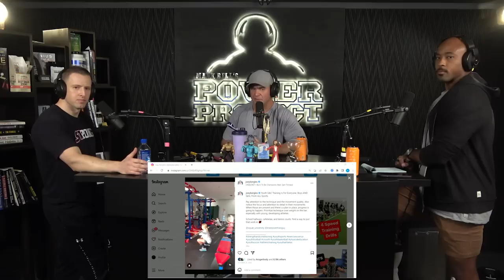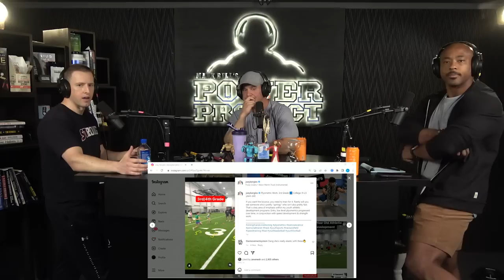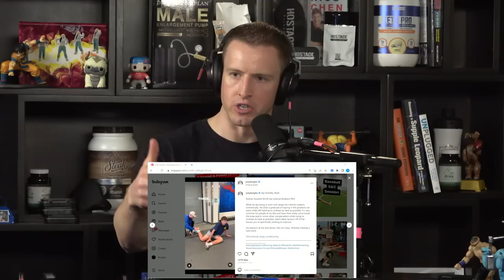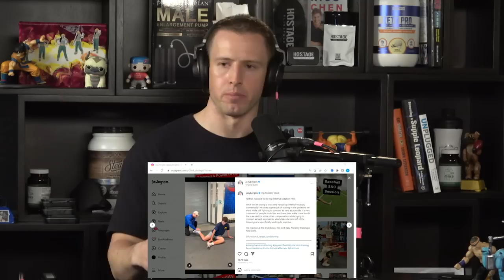Keys for Creating Strong, Explosive, Resilient Athletes - Joey Bergles || MBPP Ep. 931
In this Podcast Episode, Joey Bergles, Mark Bell, Nsima Inyang, and Andrew Zaragoza talk about how Joey coaches athletes ranging from elementary school all the way to D1 College to become Strong, Explosive, and Resilient Athletes

Stamps:
00:00 - Episode trailer.
00:40 - Start.
02:12 - Get control of weight room as coach.
07:55 - How do you get young athletes' attention during practice
14:42 - How does Joey build confidence in young athletes?
19:55 - Provides athletes autonomy in weight room
21:22 - Appreciation for motivation
24:34 - Setting long term goals to avoid injury
32:21 - Why strength training is popular amongst kids.
39:06 - Benefits of Eccentric weight training
43:58 - Mobility training in weight room.
52:35 - Improve speed in weight room.
58:23 - Force production in track & field event
1:01:47 - How to build tendon strength
1:08:41 - Funny Gym stories
1:17:01 - Can lifting weights stunt kid's growth
1:26:55 - Spinal articulations for healthy back
1:31:30 - Do 90/90 hip mobility in RIGHT way
1:34:37 - Why improving internal rotation helps external rotation
1:41:25 - Joey's views on nutrition & caffeine
1:48:47 - Joey as high school football coach
1:50:44 - Best Coaching Certifications.
1:55:09 - Way to connect with Joey.
1:56:31 - Outro.